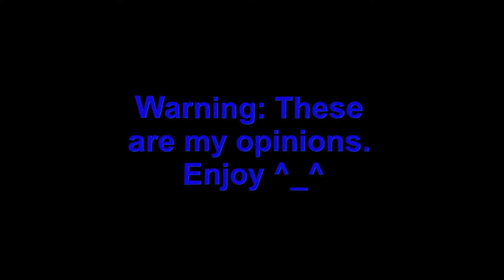My Top Kpop B-side tracks of 2017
So b-side tracks are sometimes left behind when people make their top lists. I decided to split my b-sides and singles up into different videos. So here is my top 15 B-side tracks of 2017 in order of release because I hate picking favorites out of my favorites XD

--The Weki Meki track is a little quiet but do not turn your volume up as it will normalize with the next track.
--I swear 'Uncover' was an allusion to Yves debut!